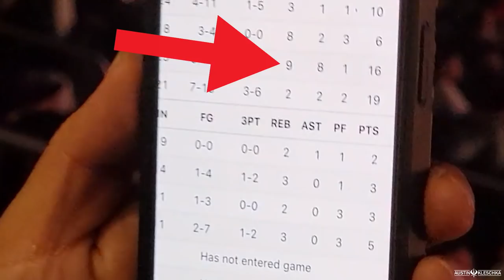THIS EPIC LAKERS GAME HAD IT ALL! | Kleschka Vlogs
Welcome Kleschka Crew! I went to my first Lakers game this season and it is going to be hard to top! It was fun, epic and insane! IT HAD IT ALL! Enjoy!